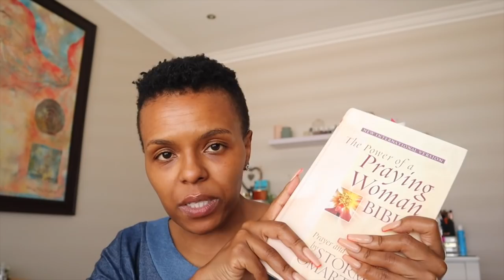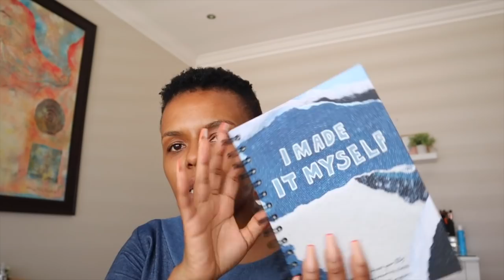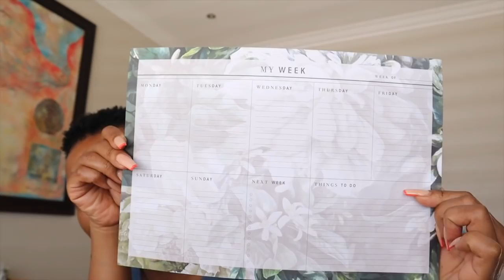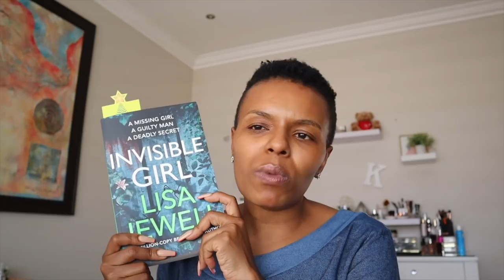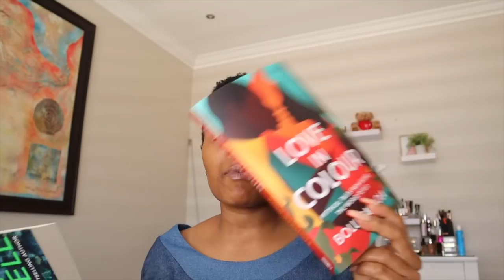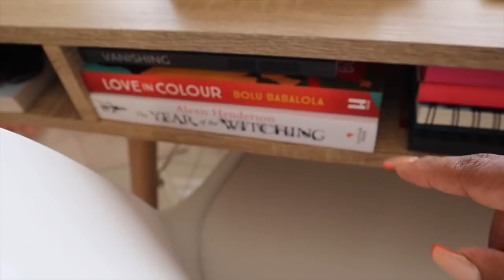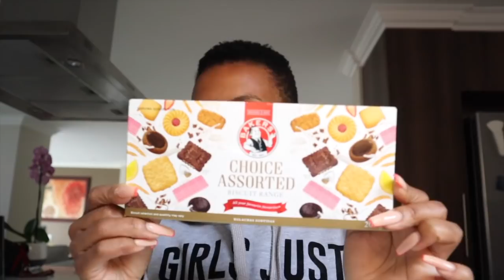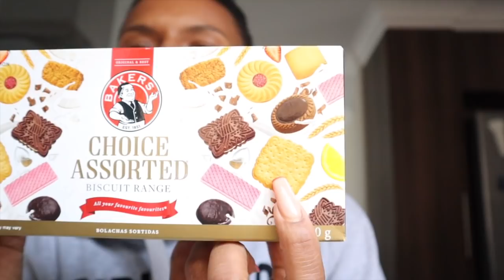VLOG #1 || STAY AT HOME WITH ME: JOURNALS & BOOKS, GROCERY HAUL, MY ANTI FLU CONCOCTIONS & CHATS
Hey Dolls,

This is my first vlog of the year, stay at home with me, talking books, journals, cookies. I mean, just A LOT!!

xoxo
JK

JK.
Hi!

K.